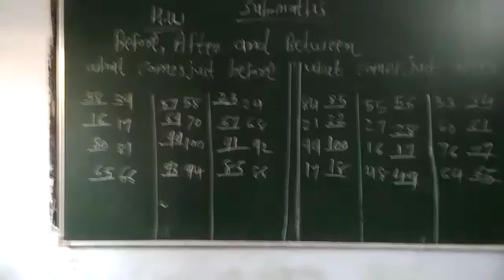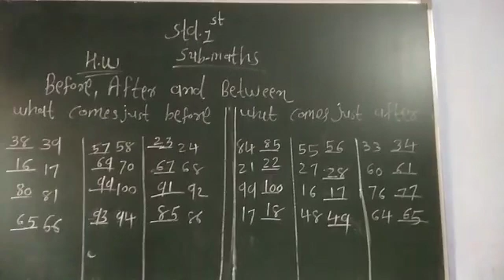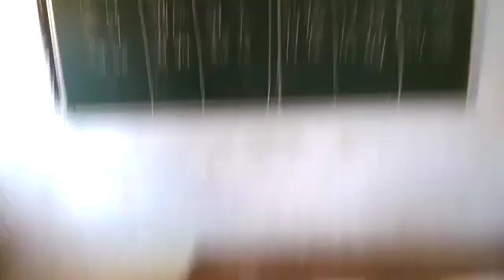11 January 2021(3)